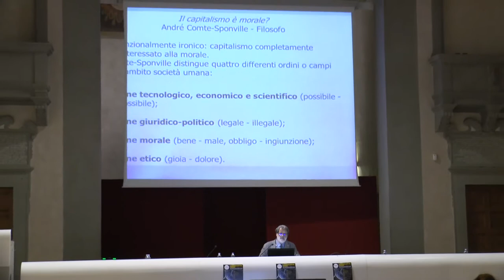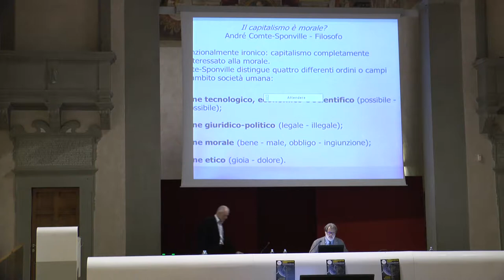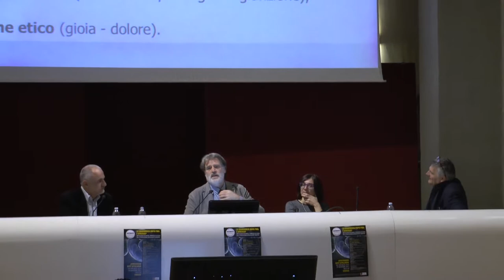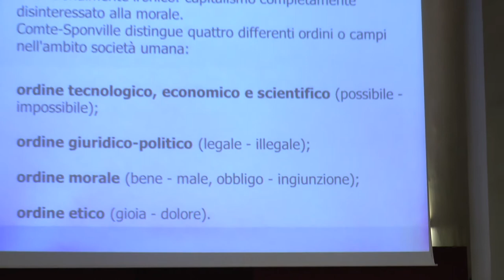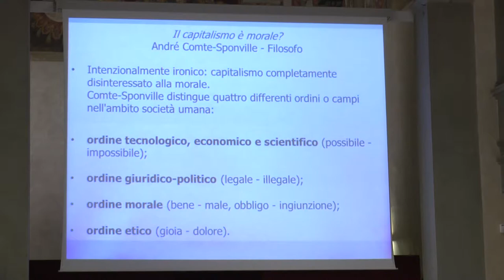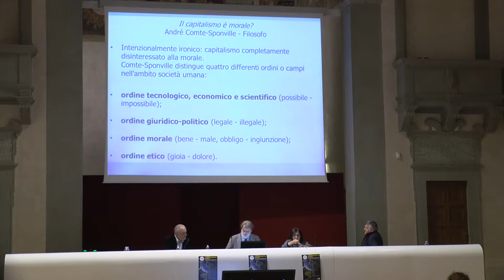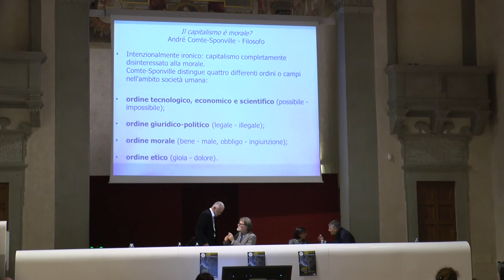Procreazione Assistita tra Scienza ed Etica - Parte 3/3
Circa 350.000 bambini nascono ogni anno nel mondo dopo PMA, in Italia circa 12.000, un grande successo scientifico e tecnologico, tuttavia non è diffusa la consapevolezza che esistono differenze significative fra le gravidanze dopo PMA e quelle dopo concepimento naturale. Inoltre dati sempre più solidi depongono per delle differenze fra gli individui nati dopo PMA e quelli nati dopo concepimento naturale.
Il fine di questo convegno è mettere a fuoco questi temi.